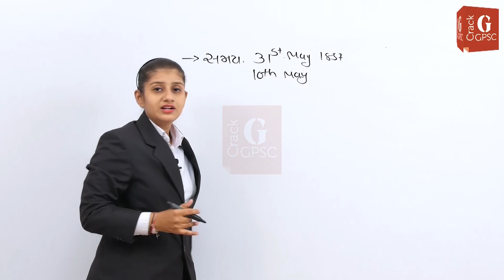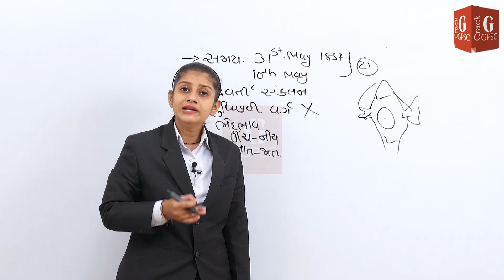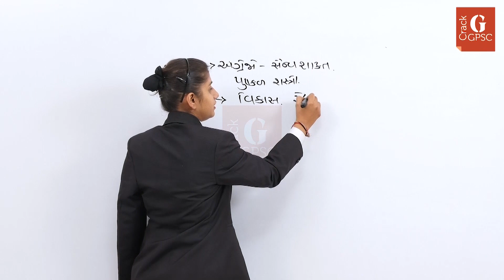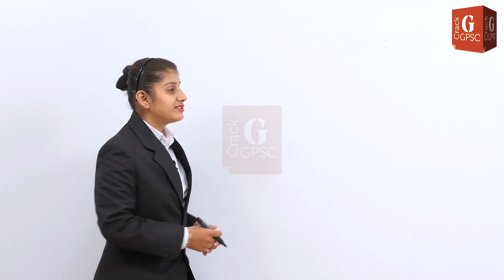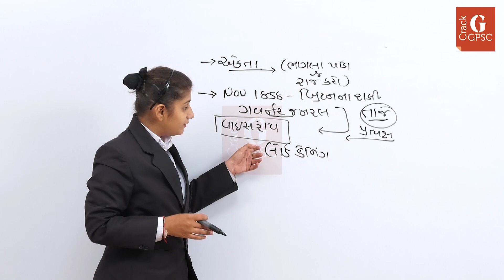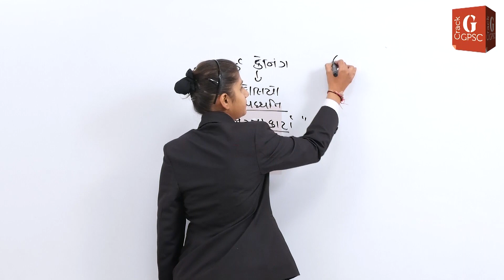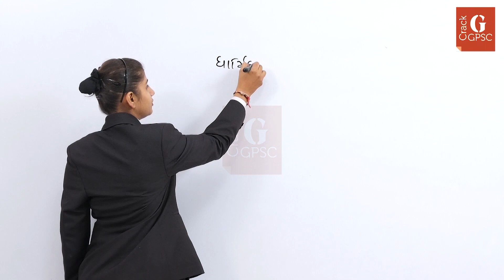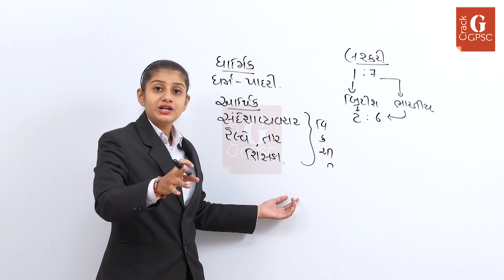1857નો વિપ્લવ નિષ્ફળતાનાં કારણો અને મુખ્ય અસરો | Revolt 1857 Causes of Failure & Effects| Crack GPSC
Revolt of 1857 Causes and Effects of Failure (1857નો વિપ્લવ નિષ્ફળતાનાં કારણો અને અસરો) - In this video, we explain the causes and main effects of the Indian Rebellion of 1857. This will help you with GPSC, UPSC, and other government exams. We make Indian history easy to understand and answer any questions you might have. Stay with us to learn more about modern Indian history!

08:07 - Part 2 Causes of Failure of the 1857 Revolt ( 1857ના વિદ્રોહની નિષ્ફળતાના કારણો )
13:54 - Part 1 Main Effects of the Revolt of 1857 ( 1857 ના વિદ્રોહની મુખ્ય અસરો ભાગ 1 )
20:34 - Part 2 Main Effects of the Revolt of 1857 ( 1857 ના વિદ્રોહની મુખ્ય અસરો ભાગ 2 )
25:39 - Part 3 Main Effects of the Revolt of 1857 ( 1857 ના વિદ્રોહની મુખ્ય અસરો ભાગ 3 )

5 લાખથી વધુ યુઝર્સ ધરાવતી ગુજરાતની પ્રથમ એપ્લિકેશન
Free PDFs અને Quiz માટે

NAL ANE TANKI (નળ અને ટાંકી) Maths Tricks by M K Sir | GPSC TAT TET HTAT

GPSC Class 1/2/ UPSC / PI / PSI / Constable / Dy. SO, Mamlatdar / TALATI / Sachivalay Clerk/ Bank / SSC / Railway / Gujarat Gaun Seva જેવી પરીક્ષાની તૈયારી કરવા હવે ક્યાંય બહાર જવાની જરૂર નથી. અમદાવાદ, ગાંધીનગરની પ્રખ્યાત ફેકલ્ટી આપના મોબાઇલમાં.

UPSC, GPSC Class 1/2 Officer, Dy.

GPSC : Maths - H.C.F & L.C.M (ગુ.સા.અ. અને લ.સા.અ.) Part 2 by M K Sir